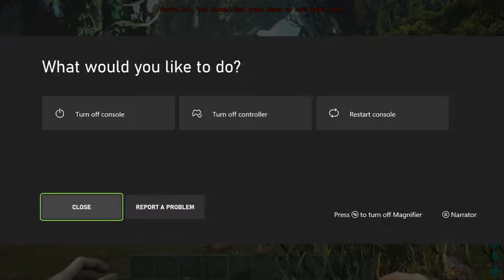Ark | Our Silly Surviving Adventure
Ottersea's Channel
You can follow me on these as well!